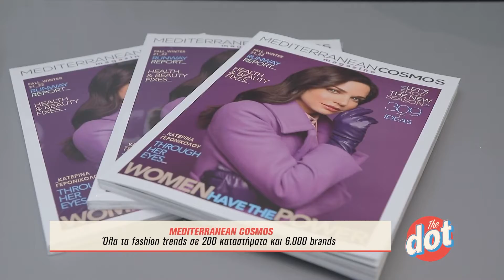Copy the Look with Dot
Copy the Look με ρούχα και αξεσουάρ από τα καταστήματα του Mediterranean Cosmos και μαζί με την εκπομπή dot .